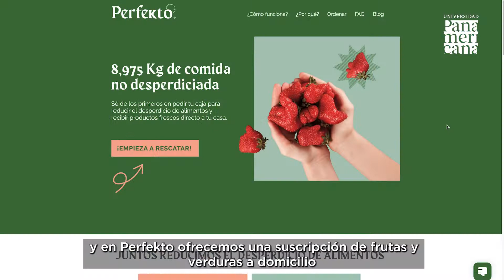UP Alumni Crack | Anahí Sosa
¡Emprendedora al rescate de alimentos desechados! 🍌🍎

Conoce a Anahí Sosa, alumni UP y Co-fundadora de Perfekto, una empresa que aporta soluciones al medio ambiente y a la sociedad.